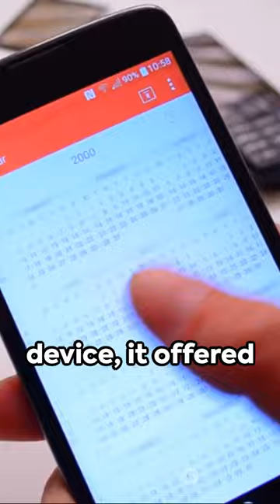😀The evolution of smartphones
Join us on a captivating journey through time as we trace the remarkable evolution of smartphones, from the iconic brick phones of the past to the awe-inspiring innovations of today. In this video, we'll explore the fascinating history and transformative advancements that have revolutionized the way we communicate, work, and live.😱😱
Prepare to be amazed as we explore the journey of smartphones from basic communication tools to indispensable companions that have transformed the way we work, play, and connect with the world around us. Whether you're a tech enthusiast, a history buff, or simply curious about the evolution of technology, this video is sure to inform and inspire.😄